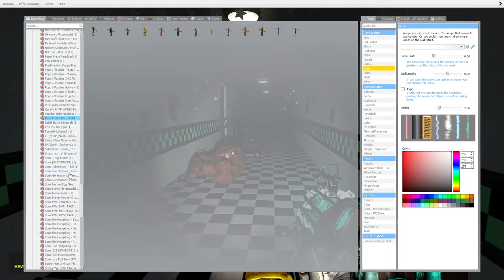Don't leave Freddy or Else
When you break a promise. Especially one to Toy Freddy's. You better be ready.